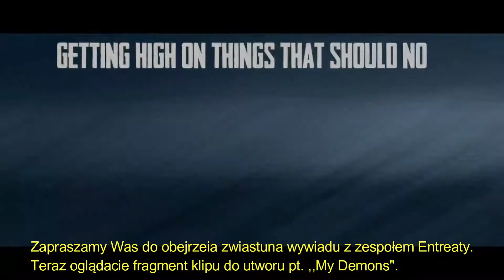Entreaty - zwiastun wywiadu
Dzień dobry,
w ramach kolejnego zwiastunu wywiadu postanowiliśmy się zasugerować sugestią jednego z naszych widzów  i w związku z tym zaproiliśmy do nas zespół Entreaty. Ekipę zdecydowanie nietuzinkową!  Warto więc poświęcić im trochę a czasu a zwłaszcza muzyce, którą tworzą!
W wywiadzie wykorzystaliśmy za zgodą muzyków ich następujące utwory:
1 The Regret I Dealt With
2 Sic Parvis Magna
3  In Denial
Jeśli to co robię uważasz za dobre i słuszne to możesz mnie wesprzeć ;) :